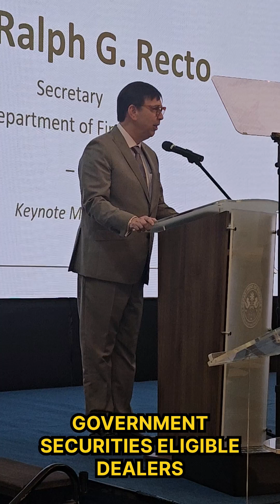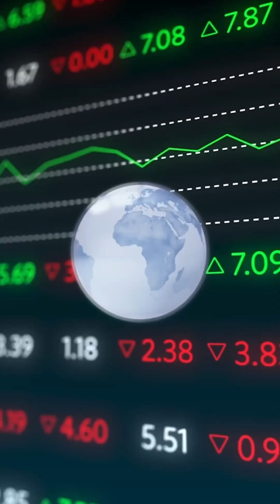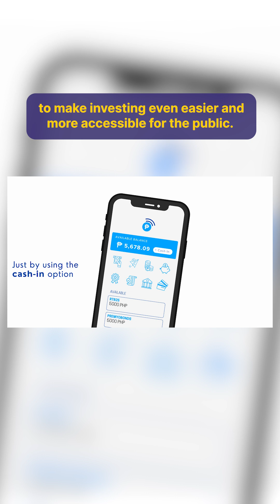Recto Updates - Bureau of the Treasury's 127th Anniversary and GSEDs Awarding Ceremony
ICYMI: Finance Secretary Ralph G. Recto commended the country’s government securities-eligible dealers (GSEDs) for their critical role in nation-building by helping the government raise funds and promote financial inclusion among Filipinos.
Check out the reel to see highlights of the Bureau of the Treasury's (BTr) 127th Anniversary and GSED Awarding Ceremony on November 12, 2024.